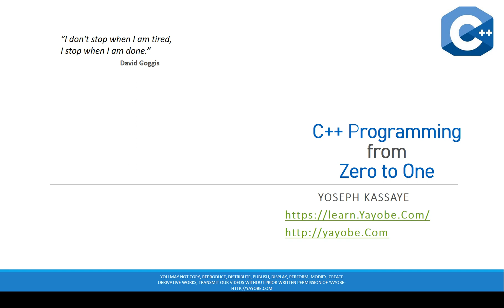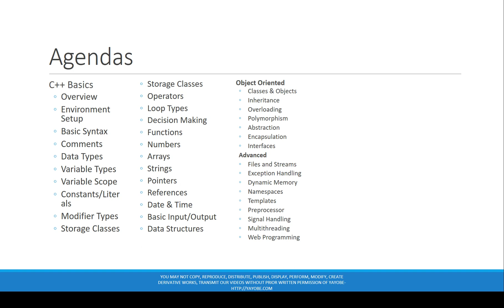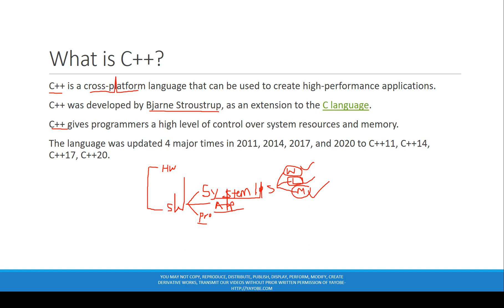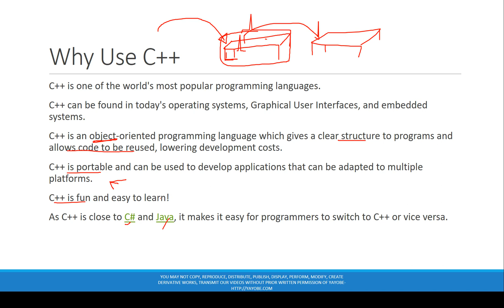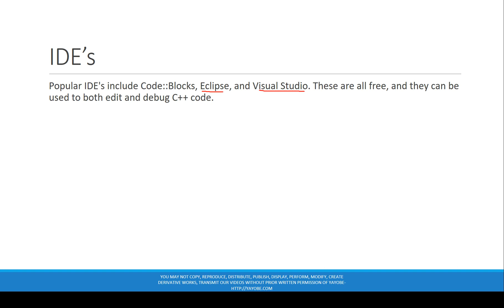Part 1 C++ Programming in Amharic Language Basic Overview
You can get all of the courses through the following
Technology in Amharic, Programming in Amharic, Ethiopian Technology, Ethiopian Language Technology,Big Data Engineer Master's Program ,
Big Data Hadoop Certification Training Course ,
Data Scientist Master's Program ,
 Data Analyst Master’s Program ,
Data Science with Python Training Course ,
Data Science with R Certification Training ,
Artificial Intelligence Engineer Master’s Program ,
Machine Learning Certification Course ,
AWS Solutions Architect Certification Training Course ,
AWS SysOps Associate Certificate Training ,
AWS Developer Associate Certification Training ,
Certified Ethical Hacking Course — CEH (v10) ,
Angular Training Course ,
Selenium Training Course ,
Java Certification Training Course ,
Node.js Training ,
Salesforce Administrator & App Builder Certification Training ,
Salesforce Administrator Certification Training Course ,
MS Word  ,
Ms Excel ,
Ms Access ,
Power Point ,
Amharic ,
Geez ,